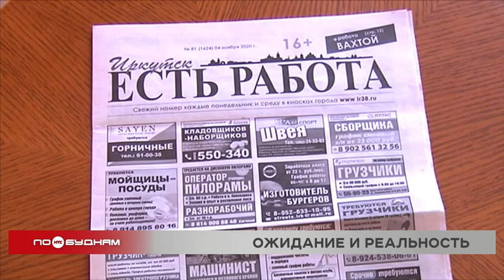В Иркутской области работодатели предлагают самые высокие зарплаты по Сибири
На подготовку к встрече Нового года требуются значительные суммы. Кто-то даже тратит весь доход за месяц. А по данным крупного онлайн-сервиса по поиску вакансий, в Иркутской области самые высокие предлагаемые зарплаты по Сибири.

Почти 54 с половиной тысячи рублей. Именно столько работодатели готовы платить сотрудникам. Но, напомню, что это средний показатель. За два года предлагаемая зарплата в нашем регионе выросла на 4 тысячи. Соответствует ли этот рост изменению цен на продукты – вопрос спорный. Интересно, что сами соискатели запрашивают у нанимателей денег меньше. Средняя ожидаемая зарплата на данный момент в Иркутской области – почти 42 с половиной тысячи. Получается, мы сами не оцениваем твой труд по достоинству? Интересно, что средняя предлагаемая зарплата по России и то ниже, чем в нашем регионе – около 50 с половиной тысяч.